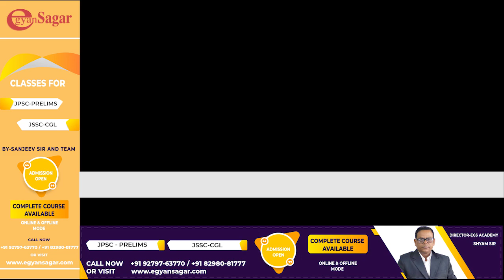JPSC topper interview in hindi | Live Interview Sucess Story of Sanjeev Sir | JPSC Rank Holder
In this video, our Geography faculty Mr. Sanjeev Sinha discusses how one can productively and confidently prepare for Mains in the 3 months gap that one gets between prelims and mains.

Join Classes
Under The Guidance of SANJEEV SIR ( JPSC Rank Holder) , Shyam Sir and Many More Expert Teachers who have achieved Mile Stone in teaching in this Field

►Digitalise your Coaching Institute with Smart Classes.

CREDITS:
Produced By - Egyansagar

For JPSC Prelims. JPSC Mains
Prepare for JPSC Mains 2021
Join Classes of Sanjeev Sir, 6th JPSC Rank Holder for Geography and Science

Tags.